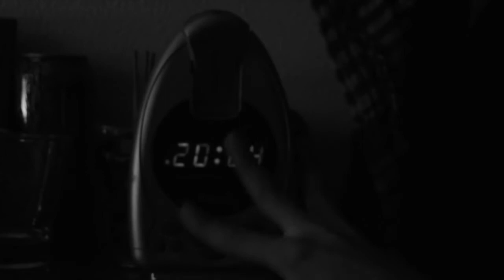Invitadas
IES Politécnico de Vigo (Bachillerato)

SINOPSIS: Dos chicas despiertan en una casa donde un extraño ser las mantiene encerradas. Pronto decidirá ir a hacerles una visita...